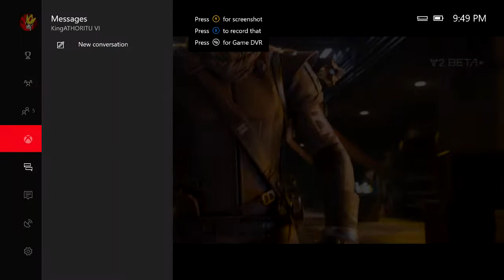THIS GAME IS AMAZING! (Destiny 2 Beta)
so I didn't get to play Destiny 1... really at all. and I have never played a beta in my life. SO playing this was amazing for me! it was super fun and I hope to play some more of the beta for you guys at some point, and when the full game comes out, I will be playing that too!